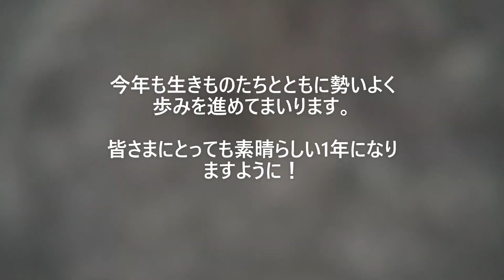あけましておめでとうございます！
2023年が皆さまにとって素晴らしい1年になりますように
お祈り申し上げます。
今年もおたる水族館をどうぞよろしくお願いいたします。